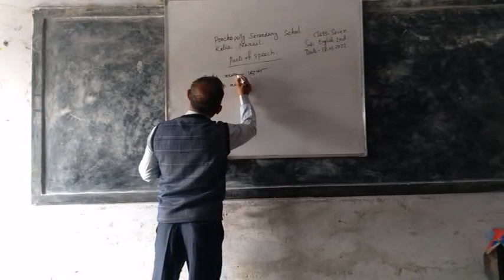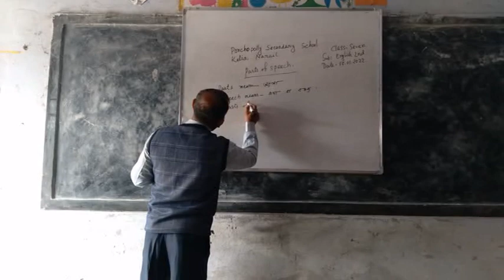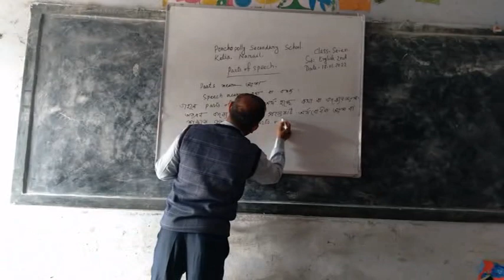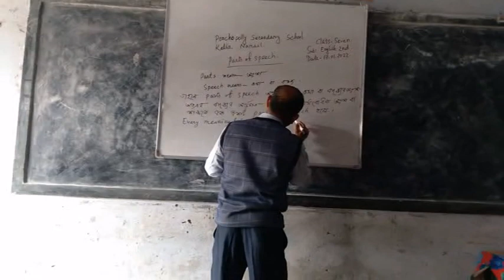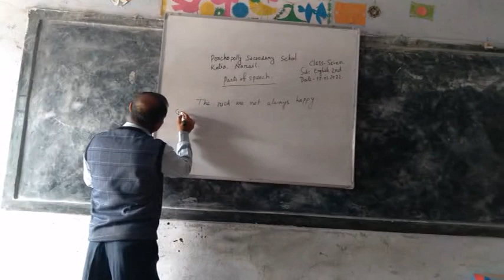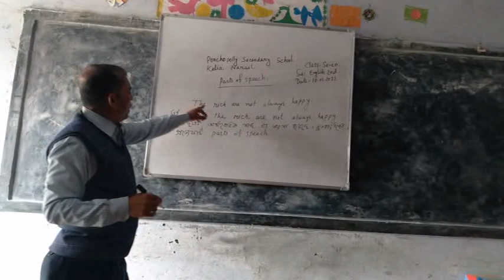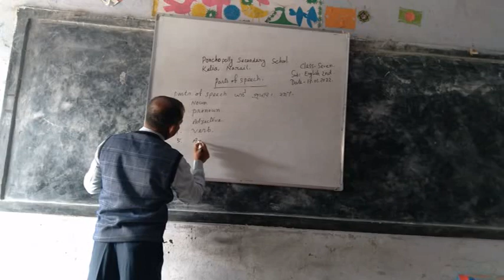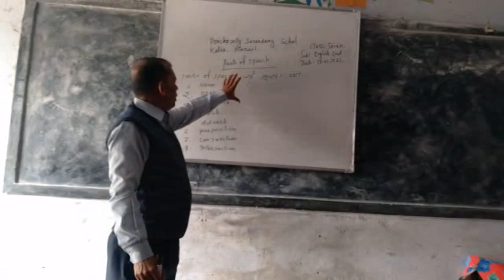Ponchopolly secondary school. Kalia ,Narail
Golock paul ,English 2nd paper . class- seven